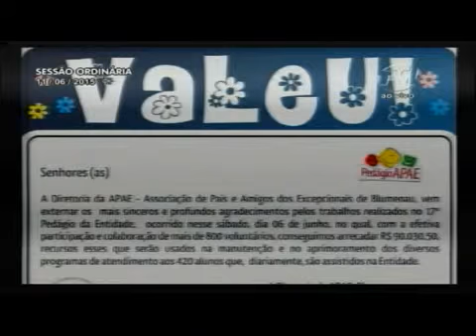Pronunciamento Vereador Adriano Pereira - 11/06/2015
Vereador Adriano Pereira aborda problemas em pontes do município
O vereador Adriano Pereira (PT) voltou a abordar a questão da ponte da Rua Germano Kruger, na Velha Grande, que foi retirada há meses e está prejudicando inúmeras famílias. Apontou a situação de outras pontes, como a da Rua Jordânia, também na Velha Grande, da Rua Bernardo Reiter e a da Rua Arnoldo Hemmer, no Badenfurt, que foi interditada. Em outro momento, parabenizou a reportagem da RBS que mostrou os problemas na pavimentação asfáltica dos corredores de ônibus. Questionou quem será responsabilizado pela situação do asfalto nessas faixas. Sobre a questão da saúde pública no município, disse que espera que haja diálogo permanente com a Secretaria de Saúde. Cobrou mais profissionais nos ESFs e sugeriu a construção de uma unidade de saúde no Loteamento Primavera. Citou obras que esteve fiscalizando, incluindo a pavimentação da Rua Johann Hadlich. Agradeceu a todos que participaram do pedágio da Apae e convidou a comunidade a prestigiar a Feira da Amizade, que inicia nesta sexta (12), no Setor 1 do Parque Vila Germânica.